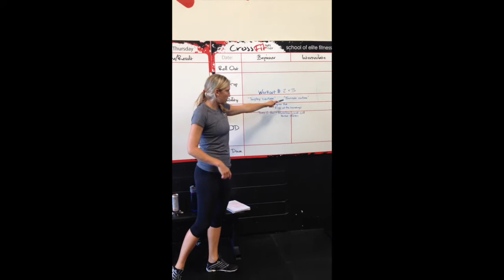Surf City Civil War Workout 2 and 3 - Deadlift and Toes to bar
Dr. Megan of Movement Rx shows you how to prep for workouts 2 & 3 of the Surf City Civil War focusing on deadlifts and toes to bar